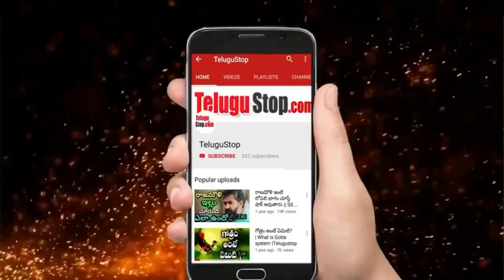Reason Behind No Movie In Sridevi Balakrishna Combo || బాలయ్య అందుకే శ్రీదేవి తో నటించలేదా ?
Atiloka Sundari Sridevi played with the first generation heroes NTR, Nageswara Rao, Shobhan Babu, Krishna and Krishna Raju. Also, second generation top heroes like Chiranjeevi, Nagarjuna and Venkatesh acted with everyone But Sridevi, who acted with Chiru Venky Nag, did not act with Balakrishna . The  question remains as to why she did not act with Balayya.However, despite various rumors about the Sridevi Balayya combo, it is not clear that this is the real reason.

Sridevi last acted with NTR in 1982 in Vayyari Bhamalu Vagalamari Bhartalu. Since then Balayya has been one of the second generation top heroes in Tollywood. Sridevi, who acted with other top heroes, did not act with Balayya. NTR Sridevi has done a lot of movies as a heroine. Sridevi played the granddaughter of NTR as well as the heroine.

Balayya wondered how he would be received if he acted as a heroine with his father and with his son. Then the hearing that NTR was not even willing. That is why Balakrishna could not do a film with Sridevi. Even the producers of the film should feel that the Sridevi Balayya combination means risk. That is why the film did not come in Sridevi Balayya combination.
 Balakrishna,Sridevi, Balakrishna Sridevi, Sridevi Movies, Balakrishna With Sridevi, Balakrishna and Sridevi Combination, Balakrishna Sridevi Movie, Sridevi Did not act with Balakrishna

Editor: Mamatha_K_V